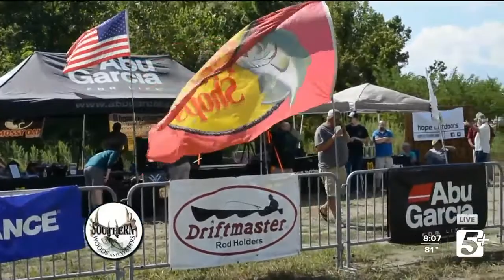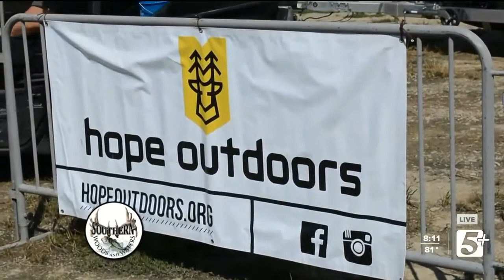Southern Woods and Waters: Catfishing with JR Sweat p1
Tonight I will be joined live in studio by Jr Sweat and he will be bringing Shane Colin Mcbroom from HOPE Outdoors along with him. We will taking y’all along on the first ever HOPE Outdoors Catfish Tournament, which was held a couple of weeks ago on the beautiful Tennessee River and hosted by JR. We will be discussing the organization and what they do, along with some great Catfishing tips for you to try!